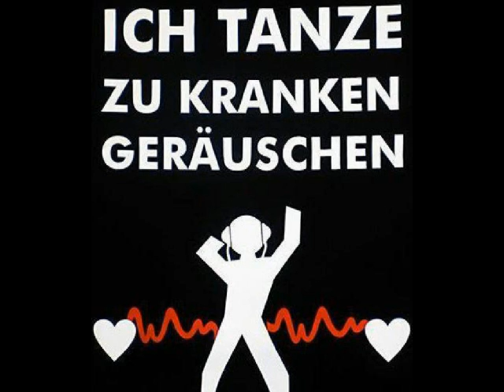Fabian Petrus - Two Face (Schizophrenic) LIVE-SET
- BELIEVE IN SCHIZOPHRENIC -

Two sides of one person. First you´ll get some electronic Sounds! At the half it will switch into a blowing Techno-Set! Fasten your seatbelts and get totally out of control :)

To support my Brother Fabian Petrus aka Don Fabione